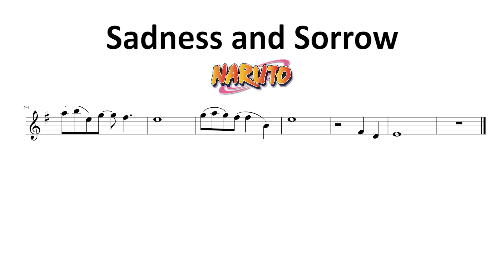Partitura | Sadness and Sorrow | Naruto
Muchas personas me pidieron la partitura de está canción así que la comparto con ustedes.  Espero que les sirva y les guste el video.
Si desean que comparta más partituras, déjenmelo saber en los comentarios.

Los invito a acompañarme en las transmisiones en vivo que hago en mi canal de Twitch.

Además, encontrarás contenido exclusivo como partituras en PDF.

Violinista peruano | Partitura para violín | Naruto | Anime
Tutorial | Como tocar sadness and sorrow en violín